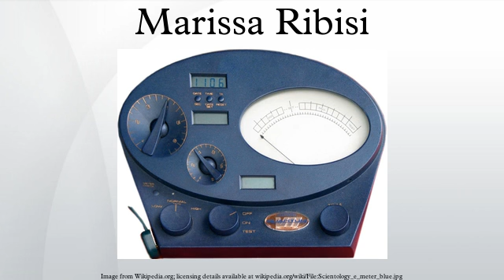Marissa Ribisi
Marissa Ribisi (born December 17, 1974) is an American actress who performed in the films Dazed and Confused, True Crime, The Brady Bunch Movie, Pleasantville, and Don's Plum and television shows such as Felicity, Friends, Grace Under Fire, Watching Ellie, and Tales of the City.